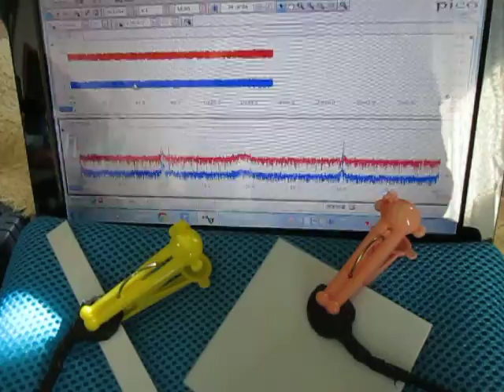音圧測定装置：超音波テスターを利用した実験動画